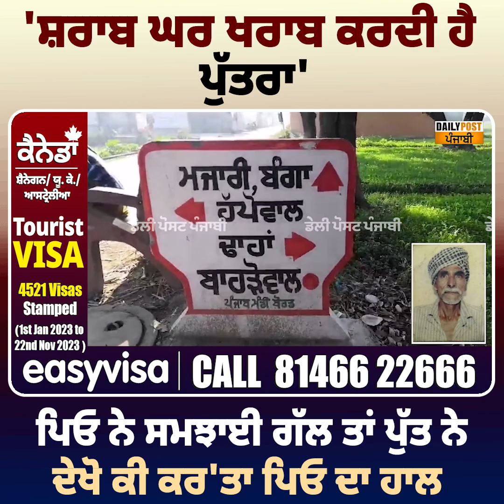'ਸ਼ਰਾਬ ਘਰ ਖਰਾਬ ਕਰਦੀ ਹੈ ਪੁੱਤਰਾ', ਪਿਓ ਨੇ ਸਮਝਾਈ ਗੱਲ ਤਾਂ ਪੁੱਤ ਨੇ ਦੇਖੋ ਕੀ ਕਰ'ਤਾ ਪਿਓ ਦਾ ਹਾਲ ?